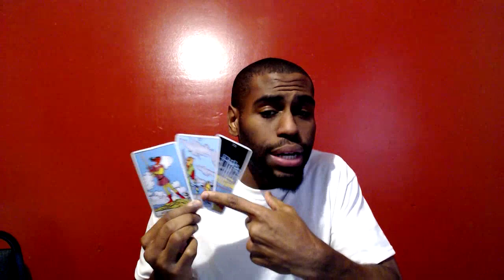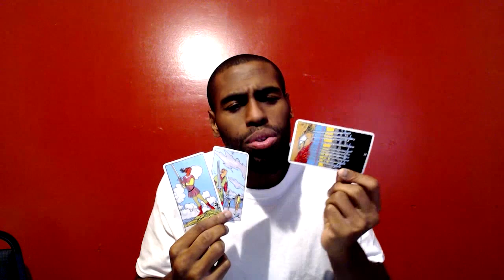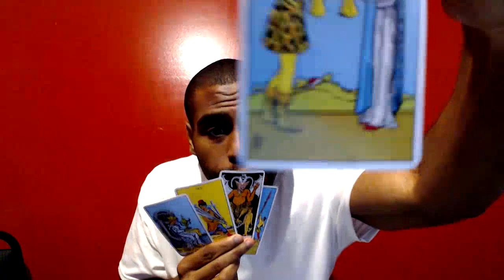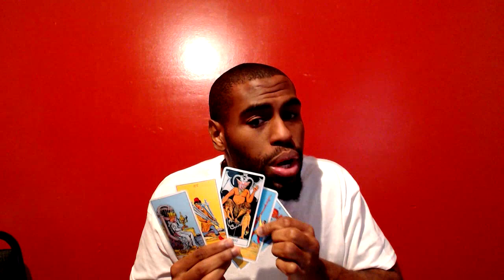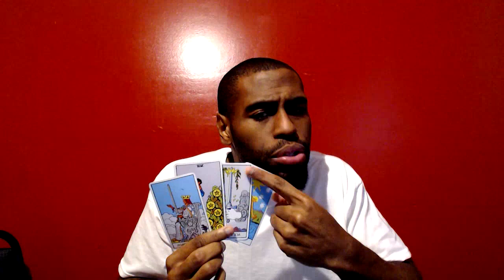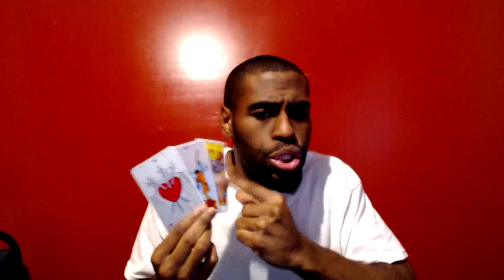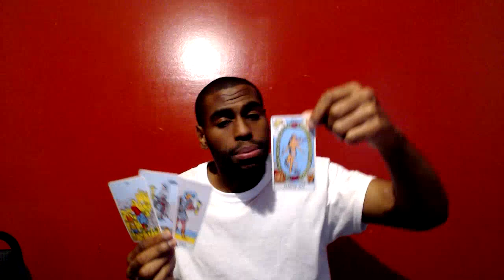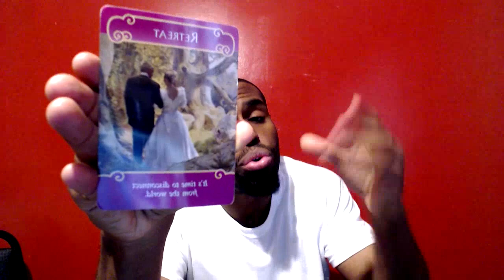Libra Weekly General & Love Tarot Reading February 6th -12th 2017